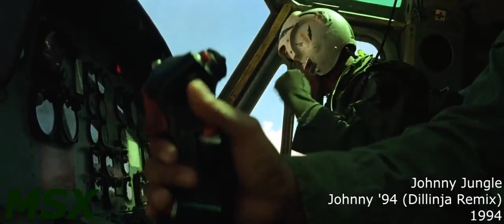Old Skool Jungle Mix 1994-1996 "SUMMER IN VIETNAM"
"Every time, I think I'm gonna wake up back in the jungle."

Probably my first pure Jungle mix, this mix was originally scheduled to release in July, but life happens.
Anyway this mix is 55 minutes of pure Jungle set to the imagery of the war for the jungle, the Vietnam War.

Music Playlist (in order of appearance)
-Babylon Cru: Press Up (1994)
-DJ Hype & Ganja Max: Rinse Out "Featuring: DJ Daddy, MC Fats" (1995)
-Dillinja: Ja Know Ya Big (1995)
-Dillinja: South Side "Riffin Mix" (1994)
-DJ Hype: Tigerstyle "Krome & Time Remix" (1994)
-Trace: Lost Entity "Remix" (1995)
-Ninja Man: Jungle Move "Remarc Remix" (1995)
-Johnny Jungle: Johnny '94 "Dillinja Remix" (1994)
-Shy Fx: Who Run Tings "Steppers Mix" (1996)
-Remarc: R.I.P. (1995)
-Johnny Jungle: Killa Sound "Krome & Time Remix" (1995)
-Harmony & Xtreme: Wicked & Bad (1994)
-Aladdin: We Enter "Heavenly Remix" (1994)
-Engineers Without Fears: Spiritual Aura (1994)
-Jo: F-Zero (1994)
-Foul Play: Being With You "Van Kleef Remix" (1994)
-Ragu & Stalker: Love Comes 'N" Go's (1994)
-Jungle Bunnies: We No Bout Dub (1994)

Movie Playlist (in order of appearance)
-Apocalypse Now (1979)
-We Were Soldiers (2002)
-Platoon (1986)
-Full Metal Jacket (1987)
-Tunnel Rats (2008)

"Babylon Cru - Press Up" is owned by Babylon Records and produced by Nana Ansong. "DJ Hype & Ganja Max - Rinse out (Featuring – DJ Daddy, MC Fats)" is owned by Ganja Records and produced by Kevin Elliot Ford and Ganja Max and features DJ Daddy and Will Carlton. "Dillinja - Ja Know Ya Big" is owned by Metalheads and is produced by Karl Francis. "Dillinja - South Side (Riffin Mix)" is owned by Karl Francis and produced by Karl Francis.   "DJ Hype - Tigerstyle (Krome & Time Remix) is owned by Ganja Records and is produced by Kevin Elliot Ford and is remixed by Bernard Simon and Terry Holt. "Trace - Lost Entity (Remix)" is owned by Lucky Spin Recordings and produced by Duncan Hutchinson. "Ninja Man - Jungle Move (Remarc Remix)" is owned by Street Tuff Records and produced by Desmond Ballantine and is remixed by Marc Forrester. "Johnny Jungle - Johnny '94 (Dillinja Remix)" is owned by Suburban Base Records and produced by James Hoyte and Pascal Redpath and remixed by Karl Francis. "Remarc - R.I.P." is owned by Suburban Base Records and produced by Marc Forrester. "Johnny Jungle - Killa Sound (Krome & Time Remix)" is owned by Suburban Base Records and produced by James Hoyte and Pascal Redpath and remixed by Bernard Simon and Terry Holt. "Harmony & Xtreme -  Wicked & Bad" is owned by Deep Jungle and produced by Lee Bogush and Suzanne Harris. "Aladdin - We Enter (Heavenly Remix)" is owned by Aladdin and produced by Gavin King. "Engineers Without Fears - Spiritual Aura is owned by Dee Jay Recordings and produced by Aston Harvey and Charissa Saverio. "Jo - F-Zero" is owned by Awesome Records and produced by Jo Millett. "Foul Play - Being With You (Van Kleef Remix)" is owned by Re Animate Recordings and produced by John Morrow, Steve Bradshaw and Steve Gurley and remixed by Jason Kaye and Michael Bennett. "Ragu & Stalker - Love Comes 'N' Go's" is owned by Vinyl Addiction and produced by DJ Ragu and Stalker. "Jungle Bunnies - We No Bout Dub" is owned by Ard Kickn' Toonz and produced by Frank Long and Kevin Simpson.

Movies:
"Apocalypse Now (1979)" is owned by United Artists and directed and produced by Francis Coppola. "We Were Soldiers (2002)" is owned by Paramount Pictures and directed by Randall Wallace and  produced by Bruce Davey, Stephen McEveety and Randall Wallace. "Platoon (1986)" is owned by Orion Pictures and directed by Oliver Stone and produced by Arnold Kopelson. "Full Metal Jacket (1987)" is owned by Warner Brothers and directed and produced by Stanley Kubrick. "Tunnel Rats (2008)" is owned by Kino Star and Vivendi Entertainment and directed by Uwe Boll and produced by Uwe Boll, Chris Roland and Daniel Clarke.

Miscellaneous:
"HD Clips of Napalm Strikes on Vietnam" was originally uploaded by Fox Hound.
"Broken Arrow: A Vietnam War Story" was originally uploaded by Solo|FuRy Productions.